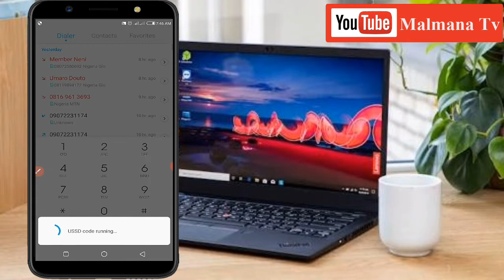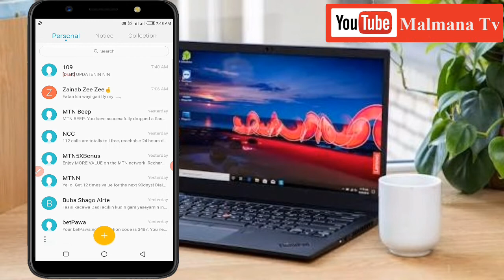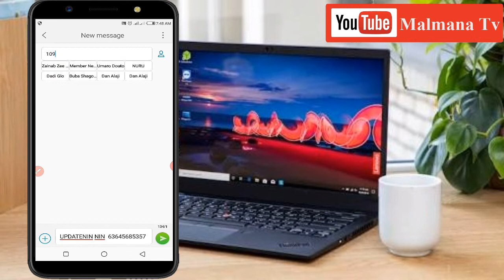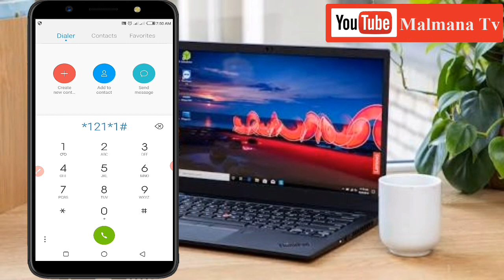Yadda zakayi linking na sim card naka da nin number domin kar akullema shi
Yimaza ka kalli yadda ake linking na sim card da nin number